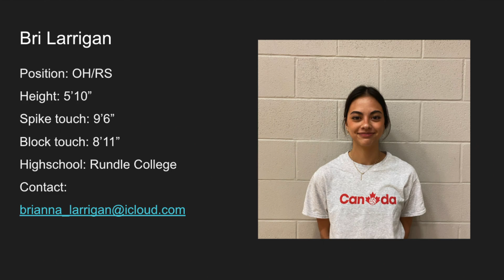Brianna Larrigan-2022 Highschool Season Highlights #8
Brianna Larrigan
Grad Year: 2023
Height: 5'10"
Spike Touch: 9'6"
GPA: 4.0
Highschool: Rundle College